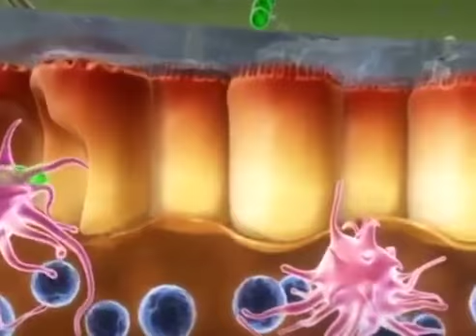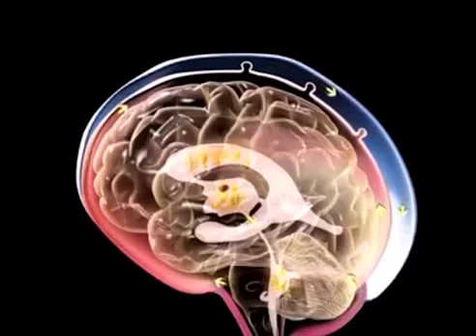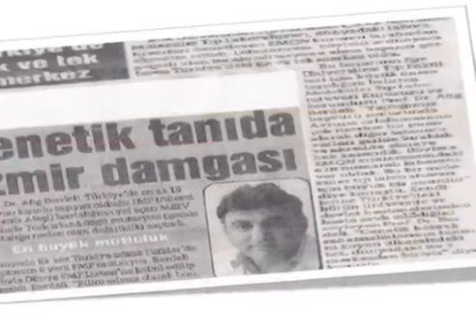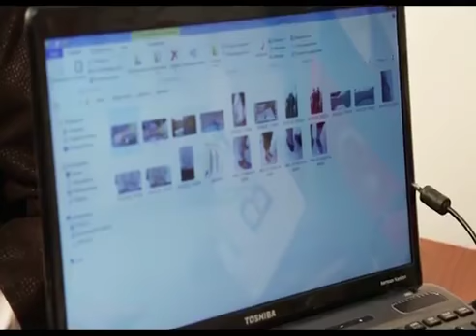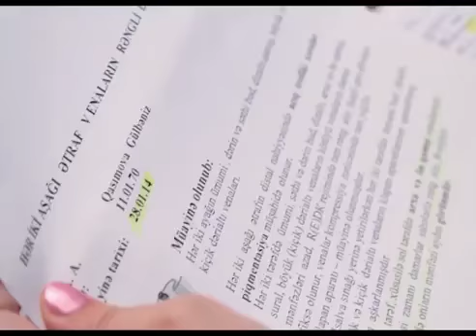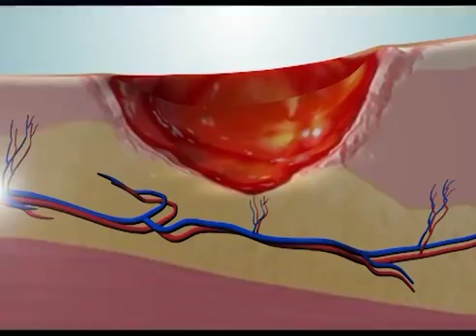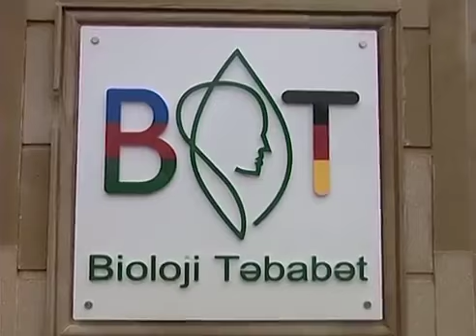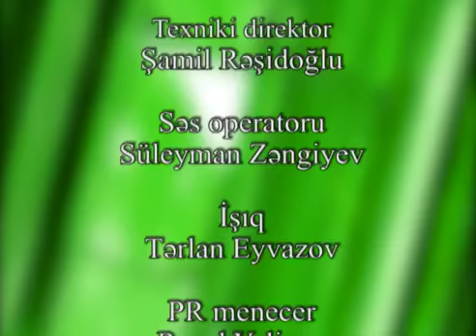Uşaqlarda fiziki inkişafın ləngiməsi. | Задержка физического развития.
Задержка физического развития
Uşaqlarda fiziki inkişafın ləngiməsi. Qidaların fiziki inkişafa təsiri

Həbibə Mirzəyeva (pediatr-endokrinoloq)